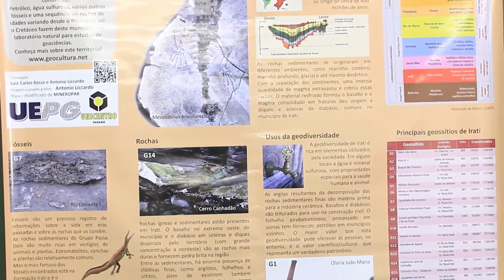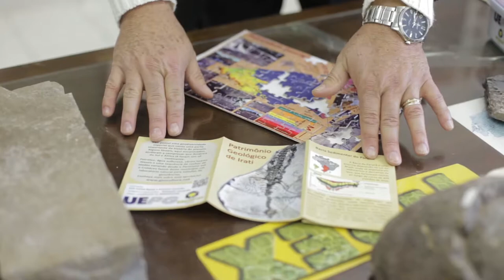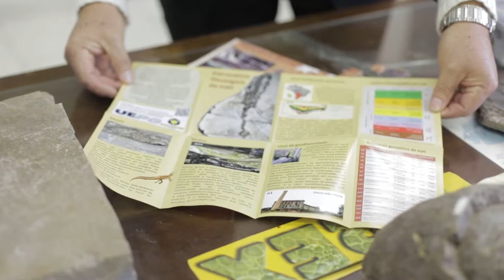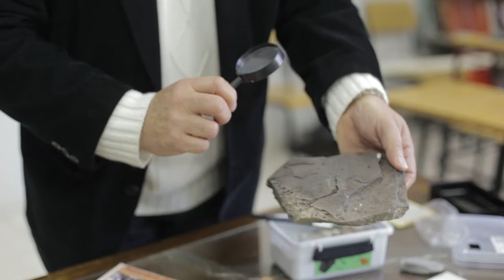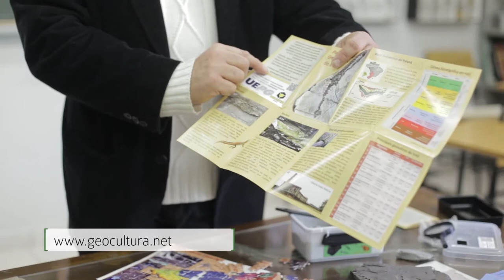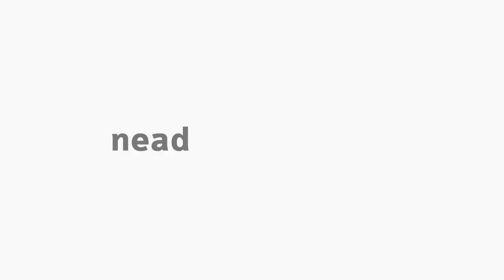[PED] Ensino de História e Geografia - Entrevista com o professor Luiz Carlos Basso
Teoria e Metodologia do Ensino da História e Geografia com a professora Nelsi Antonia Pabis para o curso de Pedagogia - Entrevista com o professor João Carlos Basso, professor de Geografia.